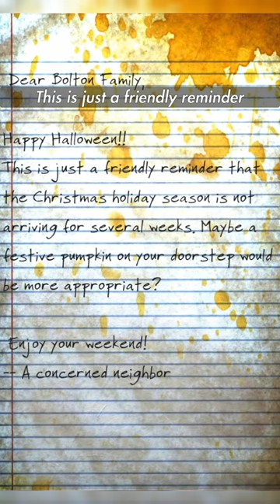A Very Merry Fallout Christmas Fallout Lore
we need a mr handy in a reindeer antlers and a red nose